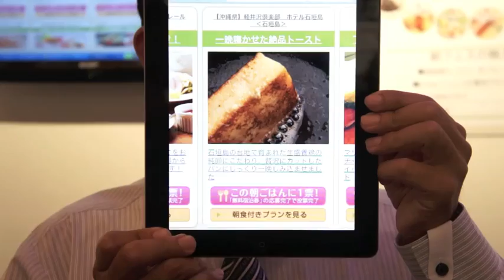朝フェス2011：【沖縄県】軽井沢倶楽部 ホテル石垣島 ‹石垣島›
▼詳細＆投票はこちら！▼

楽天トラベル朝ごはんフェスティバル2011の参画施設様による、PR動画です。
楽天トラベルサマーフオーラム2011にて撮影。